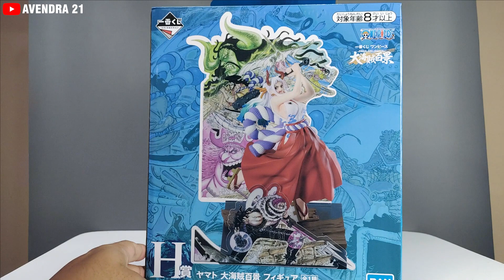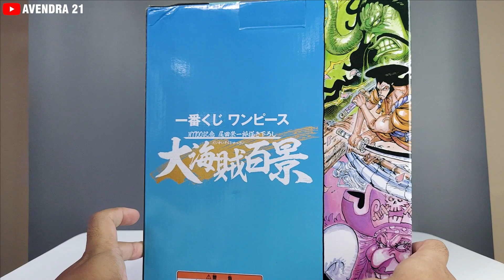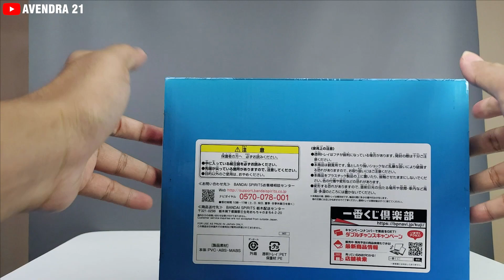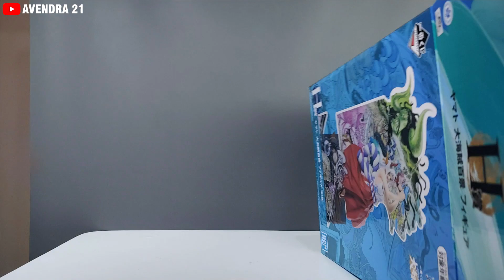SATU LAGI FIGURE YAMATO YANG WORTH TO BUY NI GAES | ICHIBAN KUJI YAMATO WT100 PRIZE H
Alright ges yak
Kali ini kita akan mereview kembali salah satu karakter favorit gw
yaitu YA MA TOOOO
Kali ini dari lini ichiban kuji yang sama kayak boa hancock kemarin yaitu
ICHIBAN KUJI YAMATO WT100
Dan ini menurut gw worth to buy sih
so enjoy this video ges yak.

chapters :
0:00 Intro
0:35 Basa Basi Opening & Sharing
3:23 Review Box & Unboxing
9:10 Review Figure
15:50 Size Figure
16:54 Perbandingan dengan DXF & FZO
19:28 Basa Basi Closing
20:12 Outro